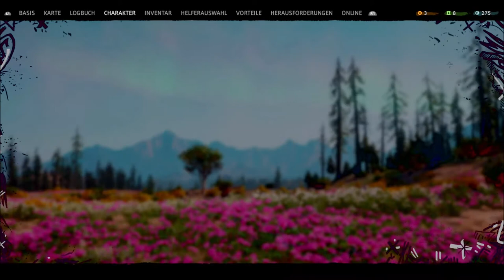#28 FAR CRY NEW DAWN KOOP 🎮 Expedition Walking Horse Kernkraftwerk Gameplay German Lets play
Ich bin so schön verstrahlt... Willkommen in Chernobyl 2066 oder so ähnlich :P Hier ist die Welt sehr bunt und die Einhörner retten die Welt - Drogen? Nein! Fantasie :)

👁‍🗨 Danke fürs Vorbeischauen und hoffentlich bis bald :)